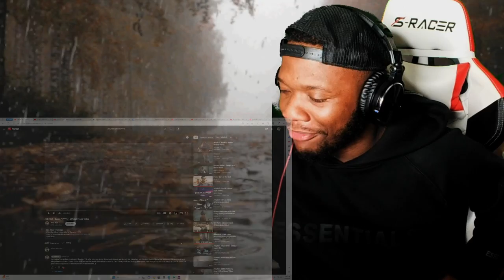FIRST TIME REACTING TO Jelly Roll - Same A*****e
Jelly Roll - Same A e